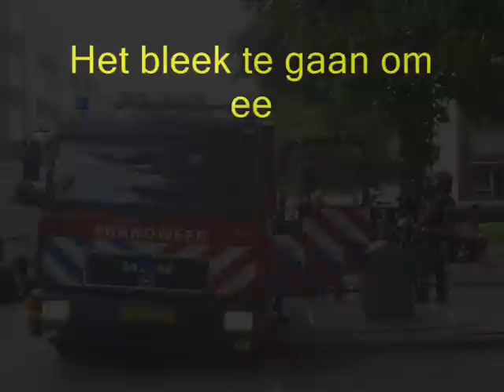Prio1 CE581 CE551 HW651 Gebouwbrand Hoogvliet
ORGINELE FILM

Om 18:46:38 op 01-09-08 werdt de brandweer van Hoogvliet en Spijkenisse ingezet met Prio 1 voor een gebouwbrand in de Elritstraat in Hoogvliet.
Het bleek te gaan om een fiets die in brand stond naast een flat.:S
De fiets heeft het helaas niet gehaald:P